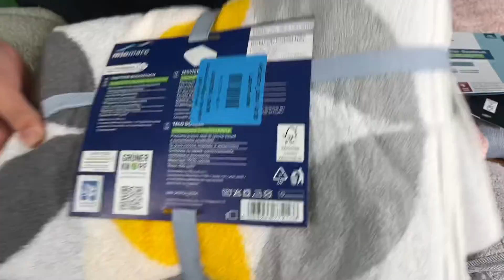Лот M05-32744. Рушники бренду Livarno Home , Вага 5.3 кг ( 11 шт ) , Ціна - 1 530 грн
Розміри:
70*140 - 9 шт
50*100 - 2 шт